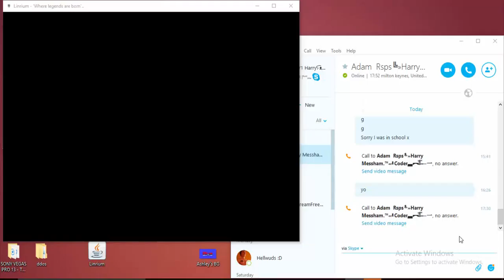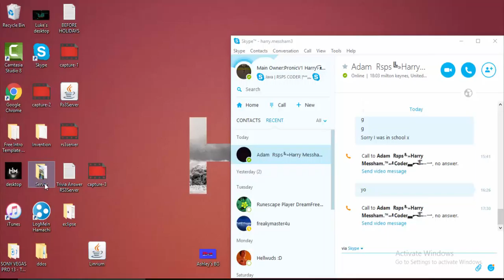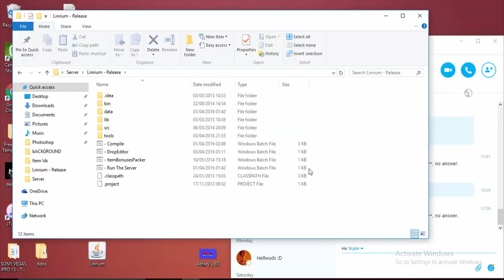[Linrium] 718/742 RSPS | STAFF NEEDED! 2016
Link will be provided soon add my skype "Harry.messham3" to be added in a group chat